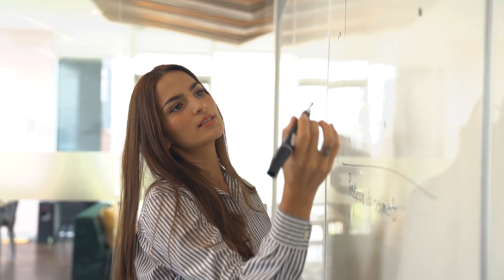No Copyright Videos - Businesswoman's Activities Video Collection - No Copyright Zone